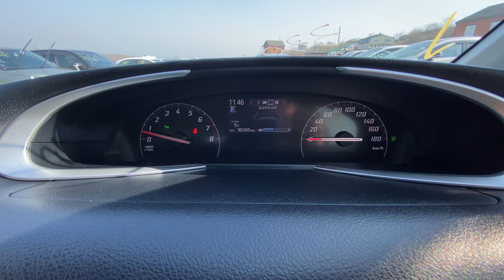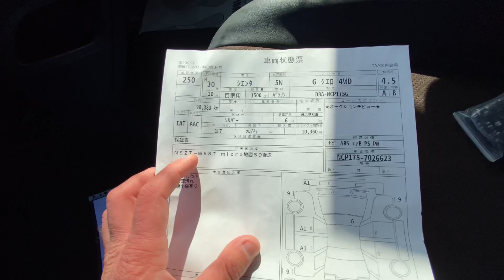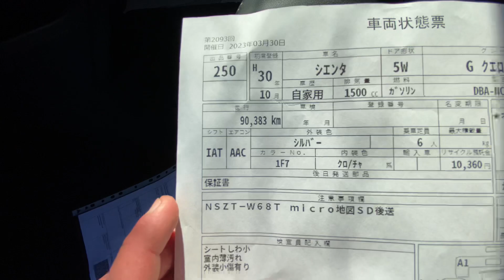TOYOTA SIENTA 2018 G KERO (CUERO) 4WD NCP175 1500cc 1F7 90km 4.5AB